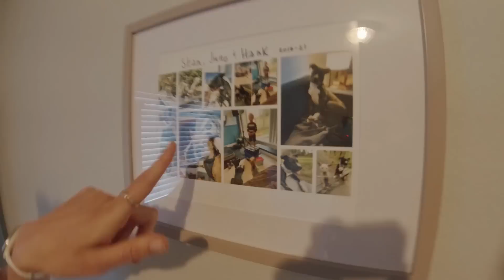a tour of my new house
Good morning, I am thrilled to give you a tour of my new home. I still need furniture in many rooms but. I hope you enjoy this video.

I am Gwen Jorgensen, 2016 Rio Olympic Champion in the triathlon. I am currently training for the Track Olympic Trials. I give tips on nutrition, training, strength, and being a mom.